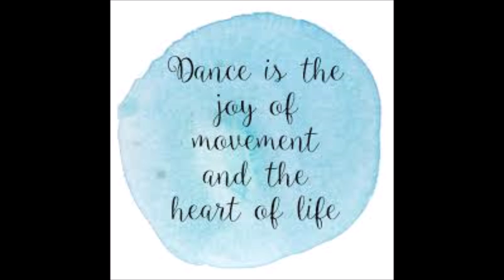Dance 80s 90s Angelina Pinayrua Master mix by DJ Tony Torres Ft Madonna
Thank you Angelina for always commenting and listening .. God bless and enjoy..